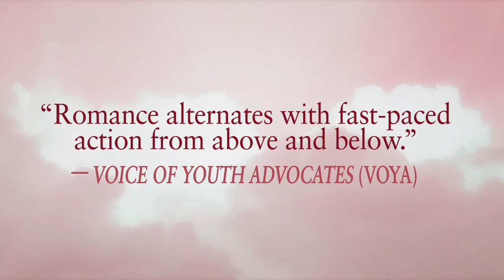DREAMLESS Book Trailer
As the only scion who can descend into the Underworld, Helen Hamilton has been given a nearly impossible task. By night she wanders through Hades, trying to stop the endless cycle of revenge that has cursed her family. By day she struggles to overcome the fatigue that is rapidly eroding her sanity. Without Lucas by her side, Helen is not sure she has the strength to go on.

Just as Helen is pushed to her breaking point, a mysterious new Scion comes to her rescue. Funny and brave, Orion shields her from the dangers of the Underworld. But time is running out—a ruthless foe plots against them, and the Furies' cry for blood is growing louder. As the ancient Greek world collides with the mortal one, Helen's sheltered life on Nantucket descends into chaos. But the hardest task of all will be forgetting Lucas Delos.

Josephine Angelini's compelling saga becomes ever more intricate and spellbinding as an unforgettable love triangle emerges and the eternal cycle of revenge intensifies. Eagerly awaited, this sequel to the internationally bestselling Starcrossed delivers a gritty, action-packed love story that exceeds all expectations.